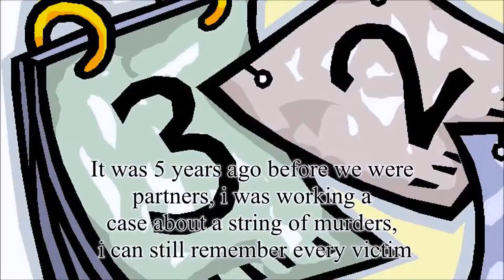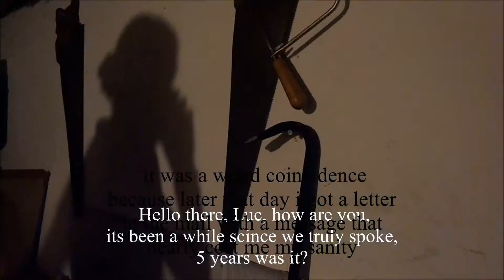Ville De Nuit Full Movie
The final product for my french class,
yes this is the only time (for now) that i will be having a movie in a foreign language